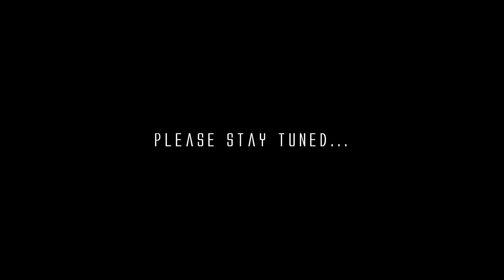Teaser|| 2021|| Kali Puja special|| Cover By Swata Pradhan || MR Production#diwali#kalipuja#kali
D.O.P - Manas Babu
artist : swata pradhan
MR Production